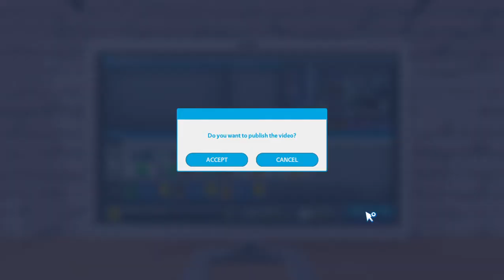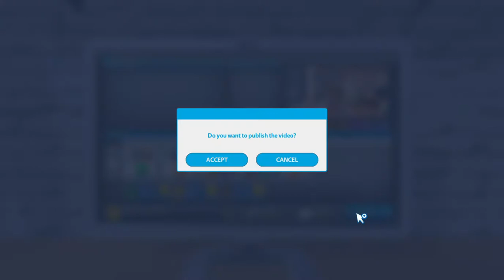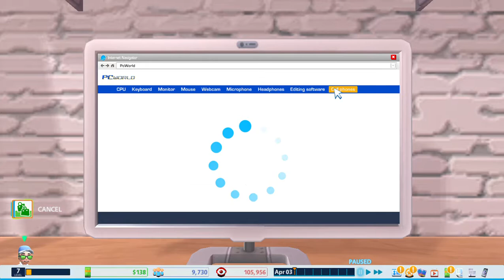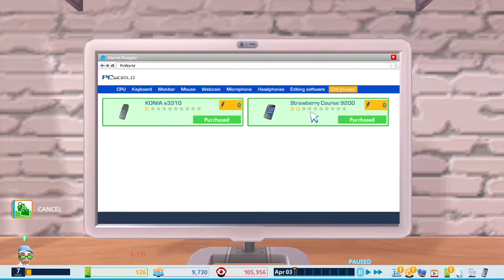Youtubers Life---I got the new phone!!!---Episode 5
Hello everybody.
In today's video, I will be playing Youtubers Life.
If you have any ideas for other videos then leave them in the description or on the video ideas page on discord.
Bye.